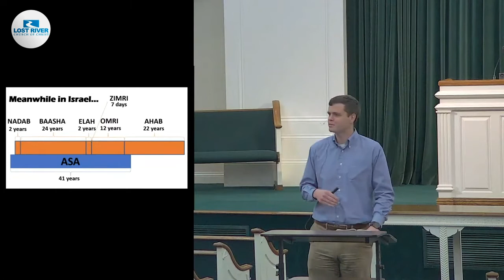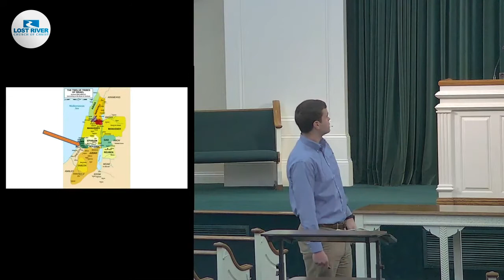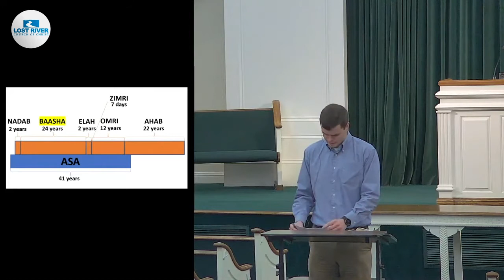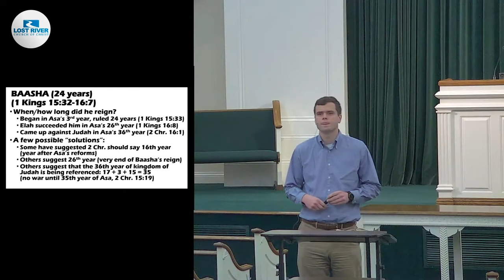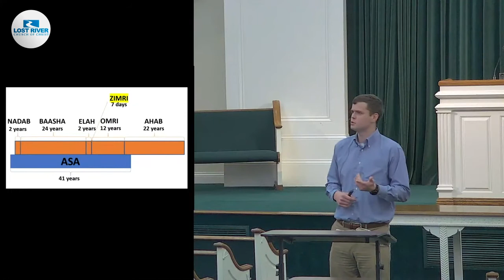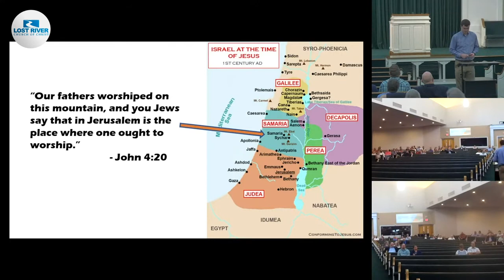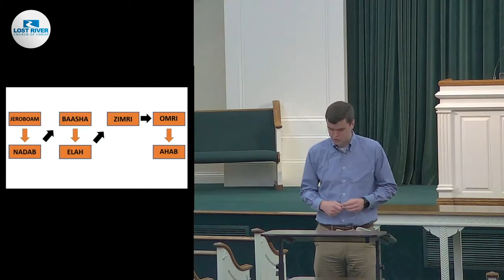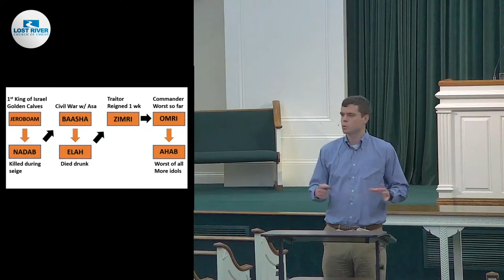Solomon and the Divided Kingdom, Session 10